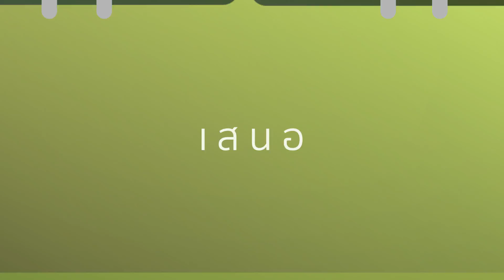ญุซที่ 21 || วันละญุซ เราะมะฎอน 1439